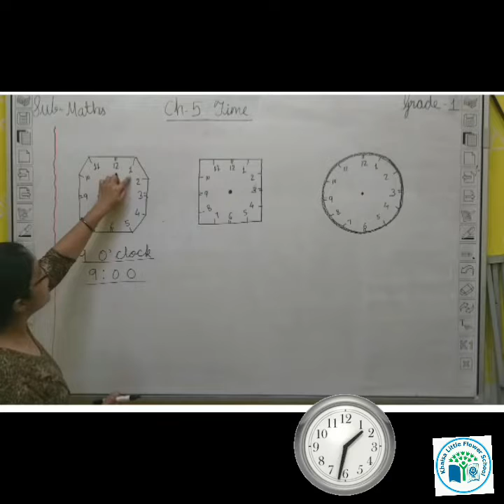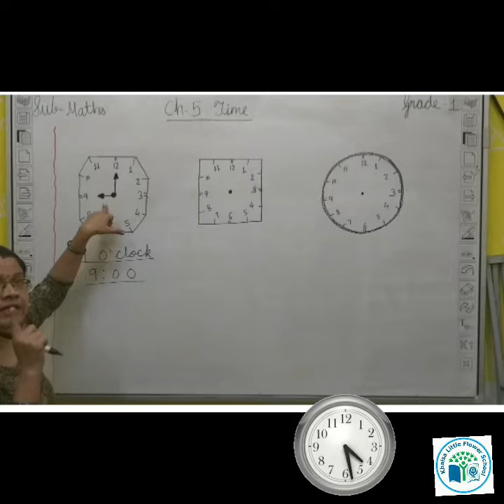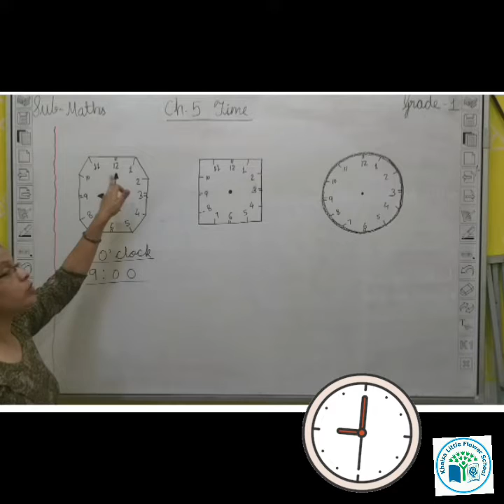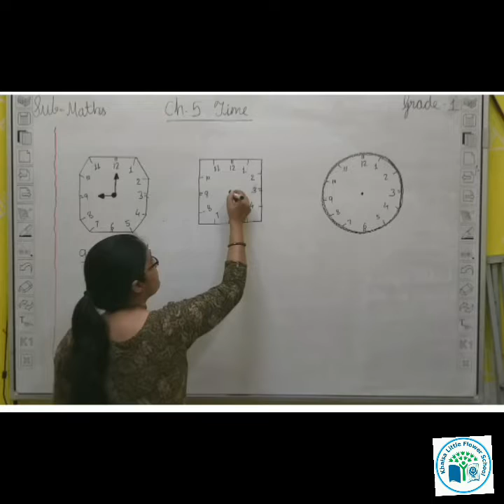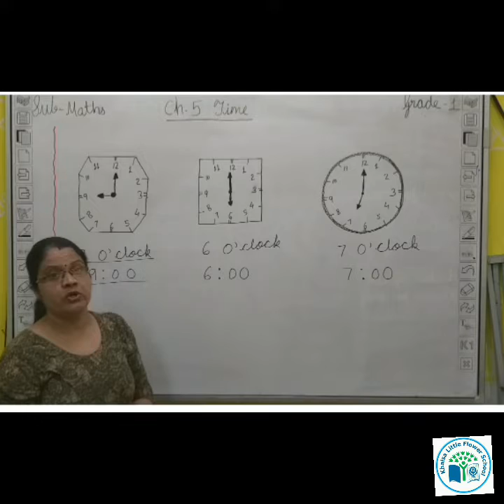GRADE 1 | MATHS | CH 5 | TIME | KHALSA LITTLE FLOWER SCHOOL